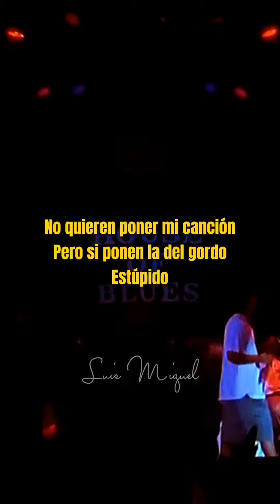Hit 'Em Up - 2Pac